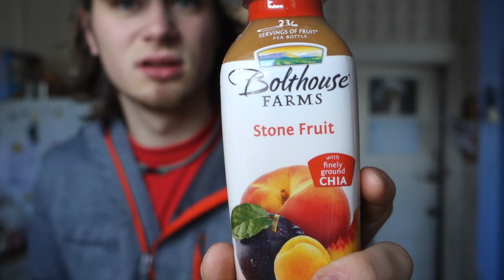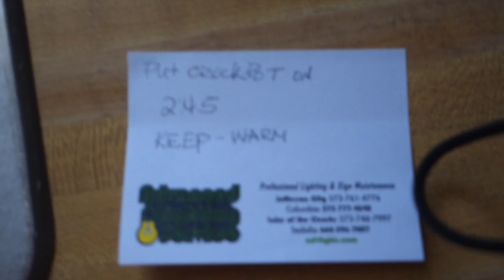SHOWER VLOGGING!!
Vine @Jwdipper
Kik me: Jwdipper1
Skype: Jbw694